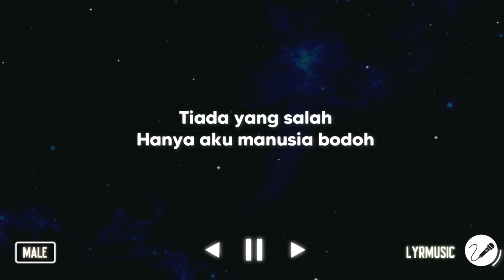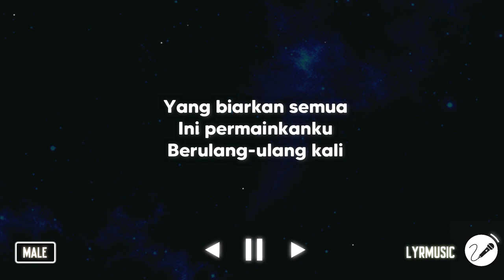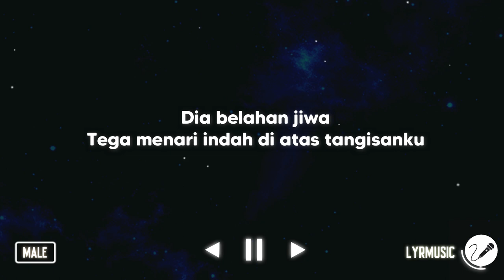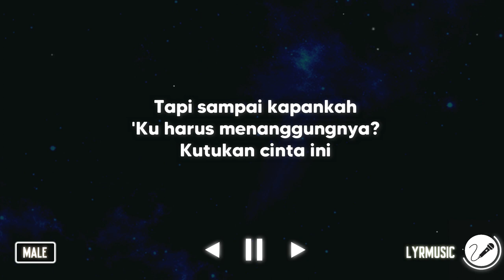Manusia Bodoh - Ada Band ( Karaoke Akustik Male Version )